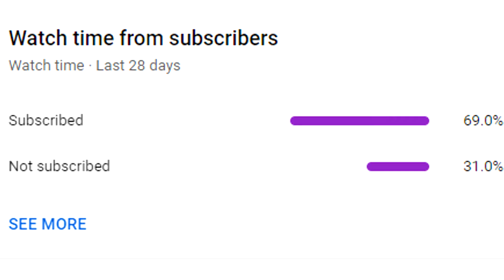Doki Doki Literature Club With The Crew 6: Finger Lickin' Good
Hello, people who watched this and also went to the description nice to see you. Uhhhhhhhhhhhhhhhh well, I'm not sure what to say. Uhmmmmmmmmm I'm just gonna head out now bye.